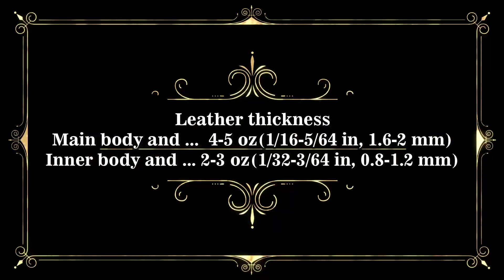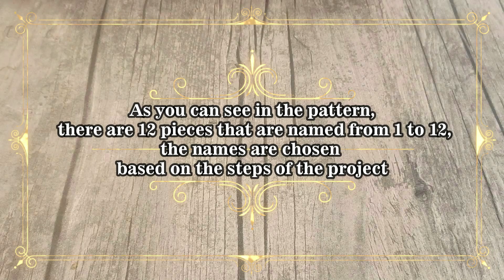How to Making Dragon wallet/ leather wallet pattern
Welcome to Wonder Pattern
✓The Dragon wallet is available in both A4 and letter sizes as PDF files
✓The pattern:

✓the pattern are made with holes sewing for 1mm punch,and with 4mm pitch

✓Essential Materials
1.Waxed Threed
2.Leather thickness:
Main body and ... :
4-5 oz
(1/16-5/64in ,1.6-2mm)
Inner body and ... :
2-3 oz
(1/32-3/64in ,0.8-1.2mm)
3.Glue
4.Zipper 20cm
5.Button 2

✓Essential Tools
3.Hammer
1.Hol punch
2.Leather knife
4.Edge burnisher
5.Needles
6.Scissors
✓This pattern is made up of 12 pieces, named
from 1 to 12 according to the stages of making the wallet.(watch the instructional Video)

I hope you enjoy using this pattern and creating something special,